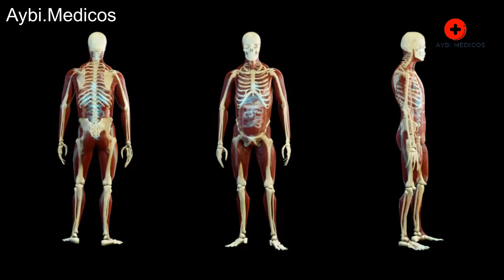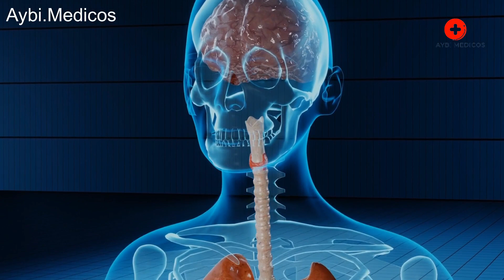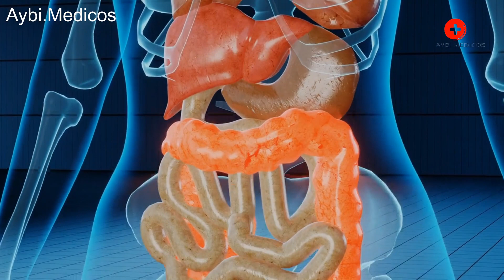How Does The Human Head Surgery ?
Human head surgery, also known as neurosurgery, is a medical specialty that involves the surgical treatment of conditions and diseases that affect the brain, skull, and nervous system. Neurosurgery is a highly complex and delicate field, and it typically requires a specialized team of surgeons, nurses, and other healthcare professionals. Here is a general overview of how a typical human head surgery is performed:

Diagnosis and Evaluation: Before surgery, a patient undergoes a comprehensive evaluation that may include medical history, physical examination, imaging studies (such as MRI or CT scans), and other diagnostic tests to determine the exact nature and location of the problem.

Preoperative Preparation: Once a neurosurgeon has determined that surgery is necessary, the patient is prepared for the procedure. This includes obtaining informed consent, ensuring the patient is in the best possible health for surgery, and addressing any pre-existing medical conditions.

Anesthesia: The patient is placed under general anesthesia to ensure they are unconscious and do not feel pain during the procedure. In some cases, local anesthesia may be used for specific procedures.

Positioning: The patient's head is carefully positioned to provide the surgeon with the best access to the area to be operated on. This may involve securing the head in a fixed position using a specialized head frame or cushion.

Incision: A surgical incision is made in the scalp, which varies in size and location depending on the specific condition being treated. The surgeon takes great care to minimize damage to healthy tissue.

Access: After the scalp is opened, the surgeon may need to remove or reposition a section of the skull, known as a craniotomy, to access the brain. Specialized tools and techniques are used to ensure that the brain and surrounding structures are protected during this process.

Surgery: The neurosurgeon performs the necessary procedure, which could range from removing a tumor, repairing blood vessels, treating an aneurysm, addressing traumatic brain injuries, or other neurological conditions. The surgeon uses specialized instruments and may employ advanced imaging techniques, such as intraoperative MRI or neuronavigation, to guide their work.

Monitoring: Throughout the surgery, the patient's vital signs and brain function are closely monitored to ensure safety and minimize the risk of complications.

Closure: Once the surgical procedure is complete, the surgeon carefully closes the incision using sutures or staples. In some cases, a drain may be placed to remove excess fluid or blood from the surgical area.

Postoperative Care: After surgery, the patient is transferred to a recovery area where they are closely monitored as they wake from anesthesia. Depending on the complexity of the procedure, patients may spend time in the intensive care unit (ICU) for further monitoring.

Recovery and Rehabilitation: The length of recovery varies depending on the specific surgery, but rehabilitation may be required to help patients regain lost functions or adapt to changes resulting from the surgery.

It's important to note that neurosurgery is a highly specialized field, and the exact procedure and techniques used can vary widely depending on the patient's condition and the surgeon's expertise. Neurosurgeons undergo extensive training and have access to cutting-edge technology to ensure the best possible outcomes for their patients.